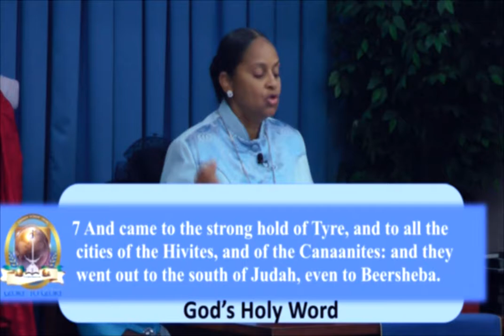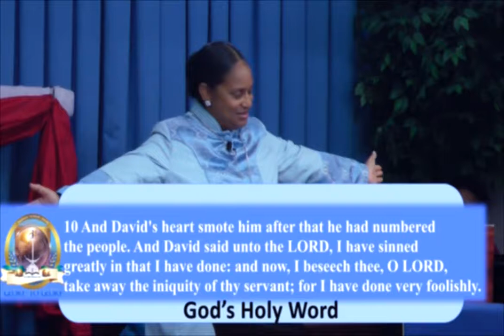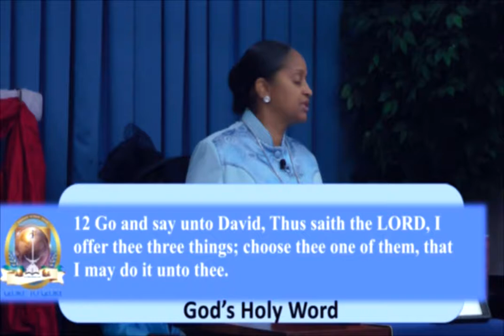CFTV THURS SEPTEMBER 12 2019 GOD'S NUMBERING SYSTEM